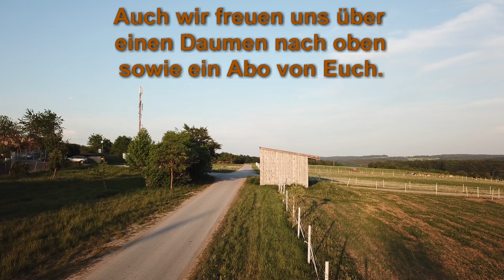Ein kleiner Teil vom Enzkreis aus der Luft in 4k[Deutsch] [DJI Mavic Pro][4K]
Eine kleiner Rundflug über den Enzkreis mit den Ortschaften Wimshem, Tiefenbronn, Friolzheim, Mönsheim und Wurmberg.

Aufgenommen wurde mit der DJI Mavic Pro Quadcopter
Videobearbeitungsprogramm Pinnacle Studio 21 Ultimate

DJI Mavic Pro Quadcopter kann bei Amazon erworben werden
Videobearbeitungsprogramm Pinnacle Studio 21 Ultimate bei Amazon